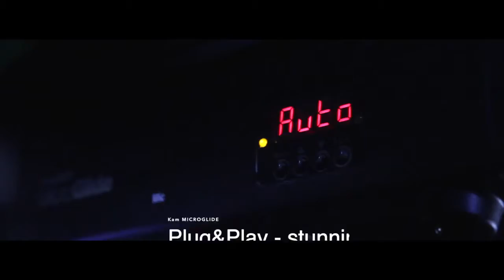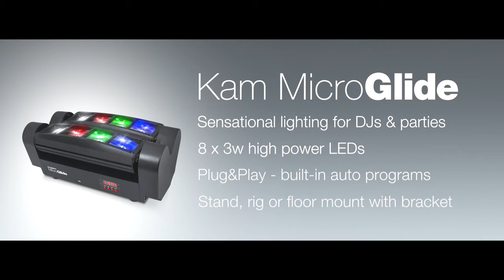KAM MICROGLIDE TWIN SWEEPING LED BEAM EFFECT DISCO LIGHT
Multicolour sweeping beam effects with two rotating arms project 8 sharp light beams in a wide angle sweeping effect.